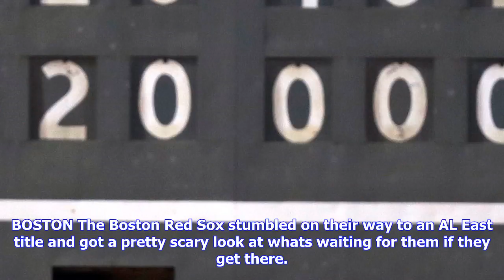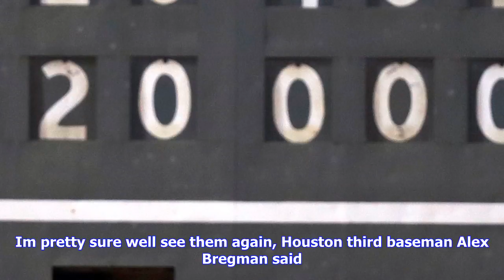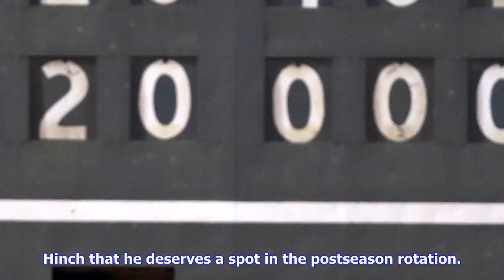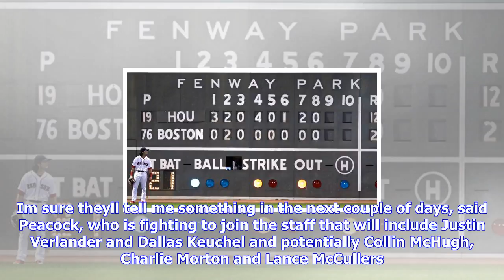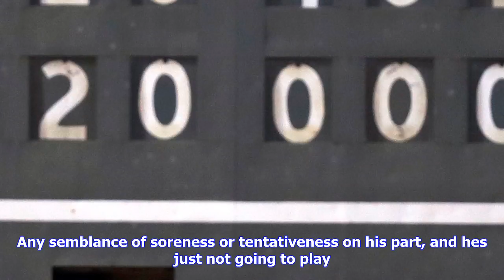Breaking News | Drellich: champagne, then pain? astros clearly outman red sox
Drellich: champagne, then pain? astros clearly outman red sox

BOSTON The Boston Red Sox stumbled on their way to an AL East title and got a pretty scary look at w...